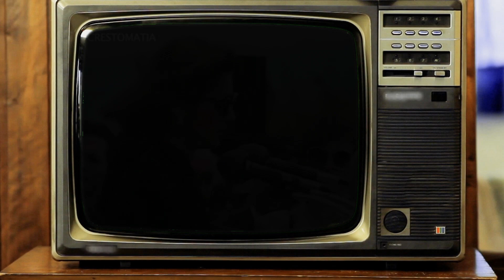EL ASES1N4T0 DE COLOSIO: ASÍ LO VIVIÓ DIANA LAURA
1994 - Documental de Netflix
Proceso "El Gran Saqueo Fiscal" No. 2212 24/Marzo/2019